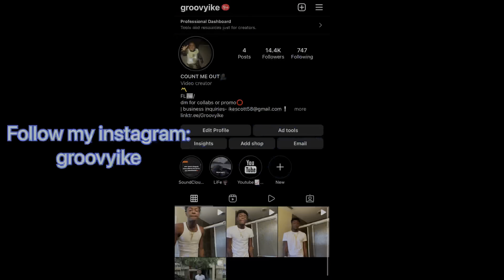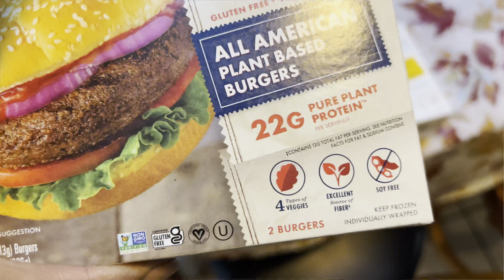I REACTED TO MY FIRST TIME BEING IN A FACE TO FACE TINDER😳(RIZZ GOD?!)